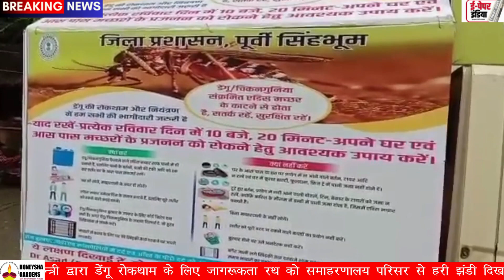उपायुक्त श्री मंजूनाथ भजन्त्री ने डेंगू जागरूकता रथ को दिखाई हरी झंडी।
video description :जिला दण्डाधिकारी- सह- उपायुक्त श्री मंजूनाथ भजन्त्री द्वारा डेंगू रोकथाम के लिए जागरूकता रथ को समाहरणालय परिसर से हरी झंडी दिखाकर रवाना किया गया। जागरूकता रथ जिले के  शहरी एवं ग्रामीण क्षेत्रों में घूमकर लोगों को डेंगू रोग और उसके रोकथाम के बारे में जागरूक करेगा। मौके पर जिला दण्डाधिकारी- सह- उपायुक्त ने कहा कि डेंगू के रोकथाम और नियंत्रण के लिए जनभागीदारी जरूरी है। उन्होंने लोगों से डेंगू को लेकर जागरूक रहने और इसके रोकथाम के लिए सभी एहतियाती कदम उठाने की अपील की। कहा कि डेंगू का प्रसार जिले में नहीं हो इसमें प्रत्येक नागरिक की भूमिका महत्वपूर्ण है।